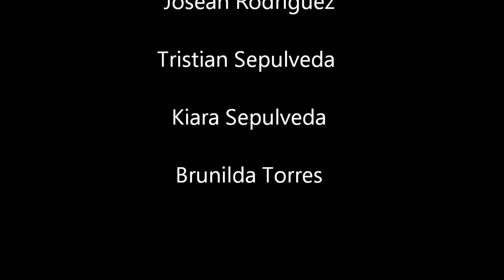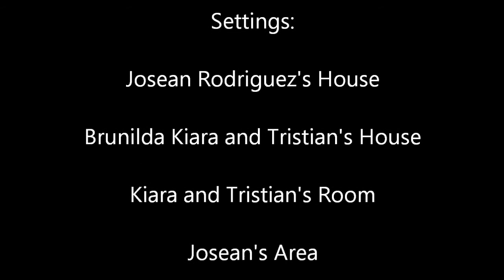Me and My Cousins-Episode 1 Anger Management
Me and Tristian notice that Kiara has problems of trying to control her anger which isn't imporving so I ask my Aunt brunie to make her join a Anger Management Classs but then makes her own class Finnaly the official episode of Me and My Cousins: Anger management this is about  enjoy!

Beedrill
Jerry Medina
Estrellita Weatherby
Emilio Delgado
Chanman
LilPhil96
Russell Straight III
Trace
John Medina
Speedkeed
Tristian Sepulveda
Chanman
Nickilis Barragan
John Medina Jr
SageGang
Lux Legend